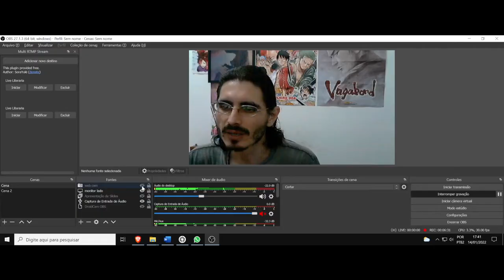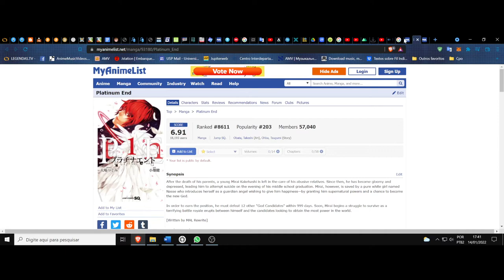(FD) Platinum End. Um bom ponto de fuga que se perde em algum ou vários lugares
P.s. Confundi o episódio 13 com o 14, quando me refiro ao 13, na verdade estou me referindo ao 14 ~~